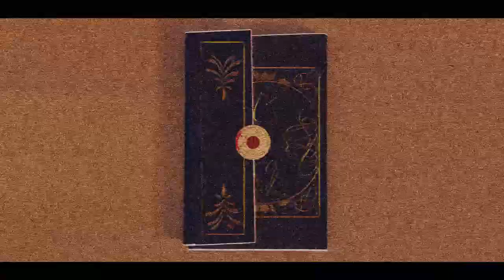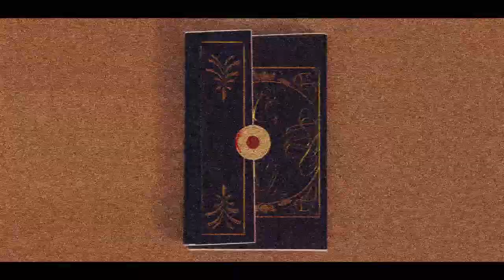Carl Orff: O Fortuna - Piano Cover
Buy the Sheet Music for this piece: Coming Soon..

Welcome back, I recently re-discovered a childhood song and just had to cover it, so here is my interpretation of the popular "It's a big ad" song.

As always any feedback to the cover is highly appreciated

Have you just reached the end of this description? Congratulations, you are amazing and therefore get a special question (which you can answer in the comments section below):

Do you have any "childhood - song", that you first heard as child and which brings back all those memories to you?